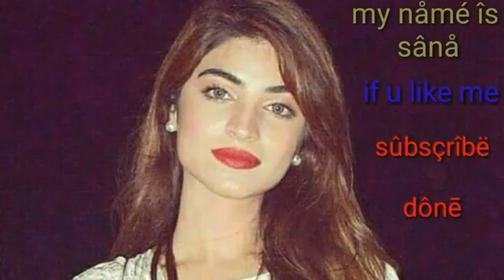Hot Romantic New Marriage Night Couples Whatsapp Status/sana prank chanel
Hyeee

2) True Love Isn’T Found. It’S Built.

3) My Silence Is Just Another Word For Pain.

4) You Killed What Was Left Of The Good In Me.

5) I Wish I Could Ignore You Like You Ignore Me.

6) Sometimes All You Need Is One Person Who Cares.

7) Sometimes All You Need Is One Person Who Cares.

8) I’M That Person Everyone Replaces After A While. ( Sad Whatsapp Status )

9) I Don’T Care For The People, Who Don’T Care For Me

sad status

whatsapp status

love status

30 seconds whatsapp status video download 2018

love status